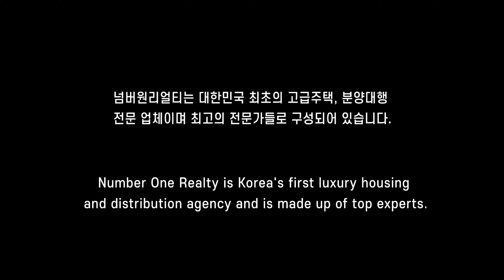Dogok-dong HYPERION 도곡동아파트 하이페리온 로얄층 공원과 함께하는 전망좋은집~!!특급전세로 만나는기회~!!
대한민국 고급주택 전문기업 "No.1 Realty"입니다.

"No.1 Realty"는 신축분양,고급빌라,고급아파트,고급오피스텔,타운하우스,단독주택을  취급하고 있으며

"No.1 Realty"는 거대한 변화의 움직임에 신속하고 능동적으로 대처하기위해

10년이상 경력의 전문 컨설턴트와 전문 마케팅 인력이 귀하를 모실 준비가 되어있습니다.

VIP Consultant : 김 도 경